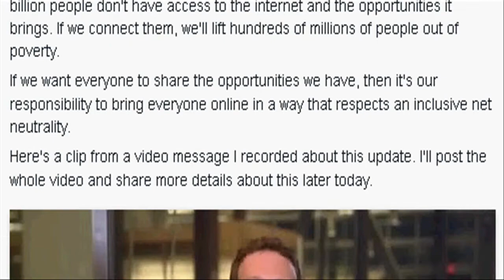Mark Zuckerberg talks about Internet.org Platform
Facebook has announced about Internet.org Platform, an open program for developers to easily create services that integrate with Internet.org.

Facebook Founder Mark Zuckerberg had uploaded a video in his Facebook profile. In this Video he talks about Internet.org platform and he says that they are doing this in a way that respects net neutrality and is also effective in connecting the 4 billion people who need access.

Once after watching this video you may start thinking that Internet.org is good for everyone. But  according to net neutrality supporters, it will do more harm than good.

If you are one of Net Neutrality supporters, Can you explain/clarify  against his speech in simple terms so that common people can easily understand the danger/risks behind this?